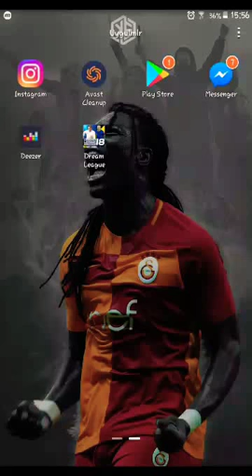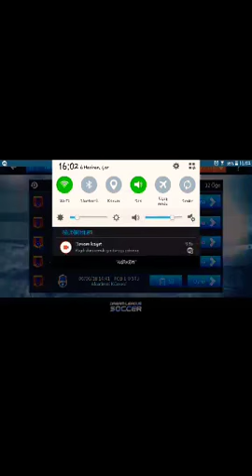⚽DREAM LEAGUE SOCCER MÜKEMMEL GOLLER⚽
GÖKHAN GAMING